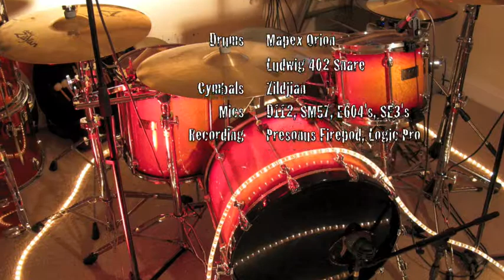Bubbles drum cover - Biffy Clyro, by Ben Brooks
My latest cover, great song...just need a better camera!

Kit;
Mapex Orion Series 22,12,16
Ludwig 402 Supraphonic snare
Zildjian cymbals
Presonus firepod interface
Logic Pro 9
AKG D112 kick
SM57 Snare
SE3 overheads
Sennheiser E604 toms